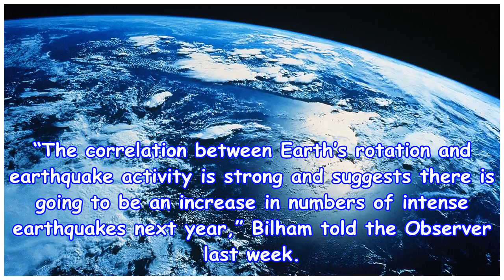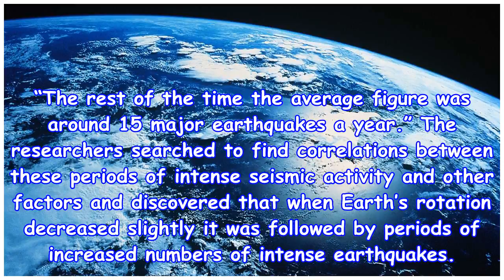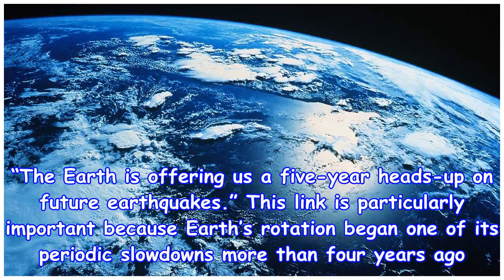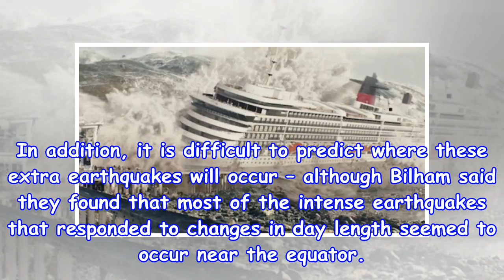Upsurge in large earthquake prediction for the year 2018, as the earth turns slowly